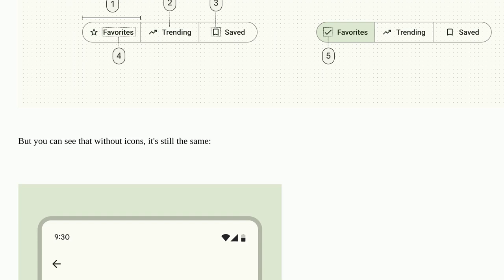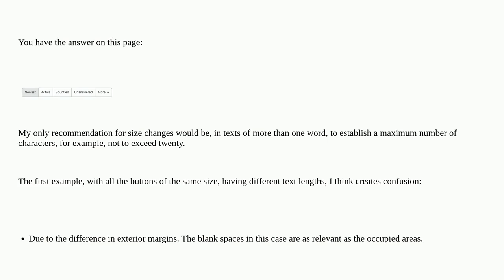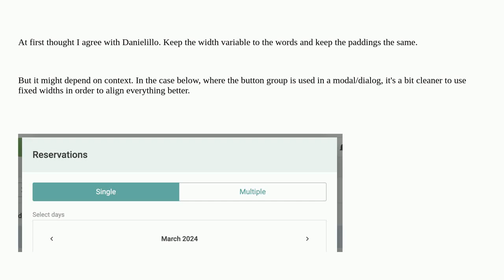Ux: Should toggle buttons be same size or dependent on text size?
Should toggle buttons be same size or dependent on text size?

A special thanks goes out to the awesome community

  user-expectation ux-designer gui-design ux-field human-interface-guideline